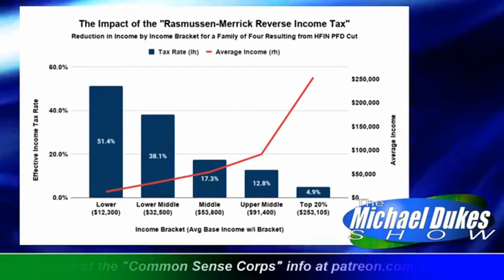The Weekly Top 3 (5.3.2021)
Welcome to The Weekly Top 3 - our look at the top 3 things on our mind this week - for the week of May 3, 2021.

This week our Top 3 issues are these : 1) the current, confused budget situation in the House (2:00); 2) why we believe Reps Rasmussen & Merrick dissemble when they say they oppose an "income tax" (they just oppose one that requires the Top20% to contribute, they don't mind one that mostly burdens middle & lower income Alaska families) (18:47); and 3) why the argument advanced in a recent op-ed by Permanent Fund Corporation head Angela Rodell is disingenuous (25:40).